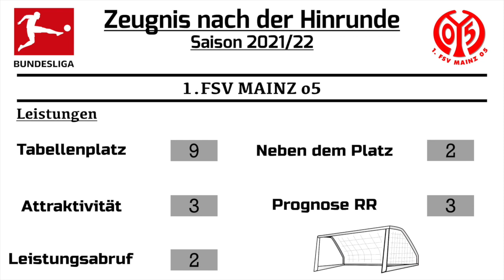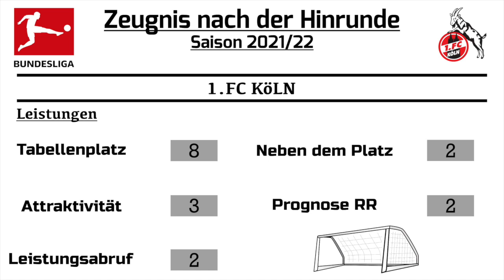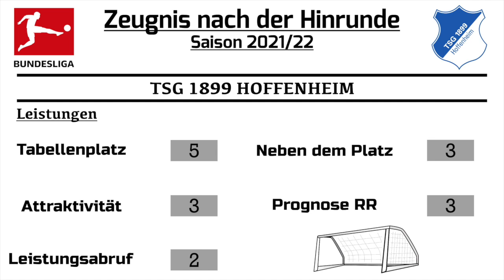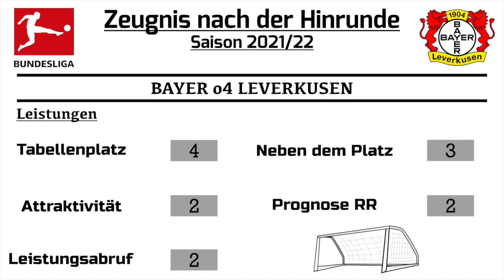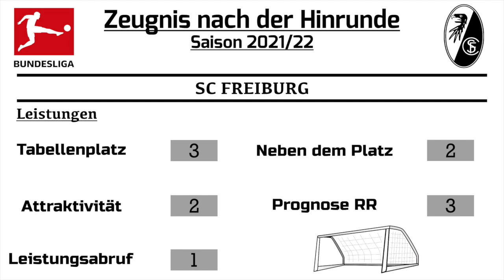Es gibt noch mehr ZEUGNISSE! Bundesliga-Halbjahres-Rückblick [Teil 2/2] 2021/22 I Deutsch [NULL HD]